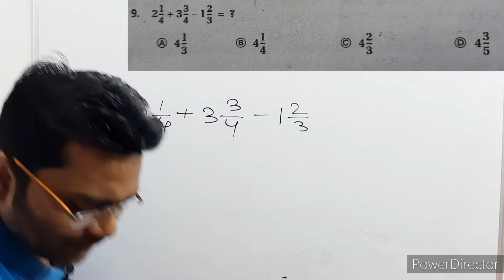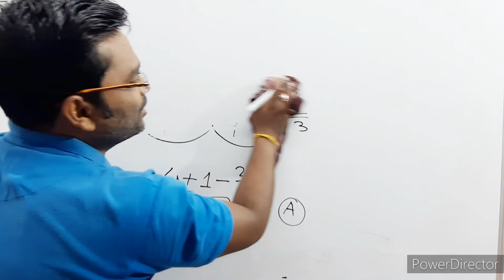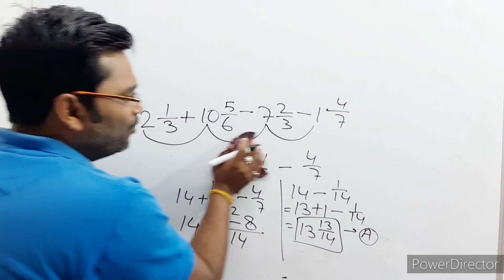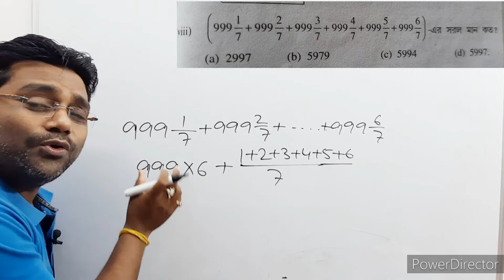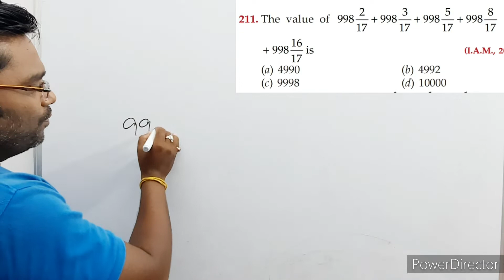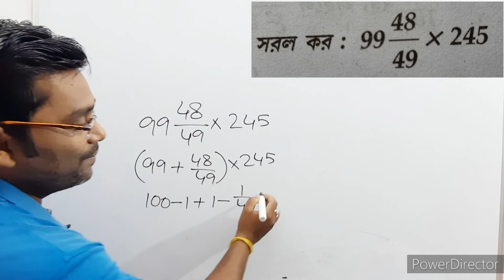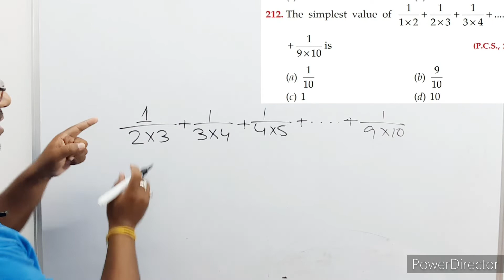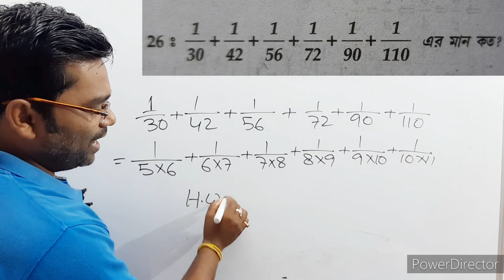🔥TET Target Math Class With Basic Concept /টেটের অঙ্ক ক্লাস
আসন্ন টেট পরীক্ষার বেসিক অংক তোমরা এই ক্লাসে শিখতে পারবে কোন প্রকার সূত্র ছাড়া শর্টকাট মেথডে অংক শেখা হবে এই ভিডিওটিতে তাই পুরো ভিডিওটি দেখো একটু স্কিপ না করে

mastermosai academy